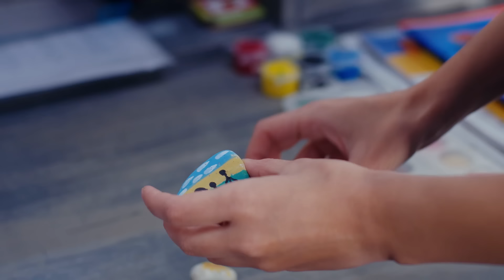Orhun’un, Hira’yı öpücüklere boğduğu anlar 🥰 | Esaret 260.Bölüm